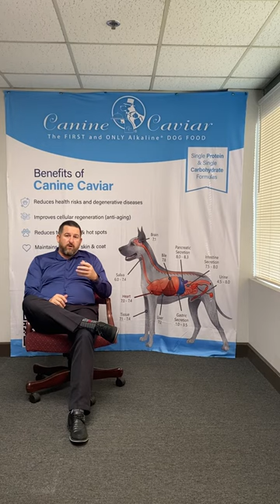Canine Caviar | Common Feeding Questions